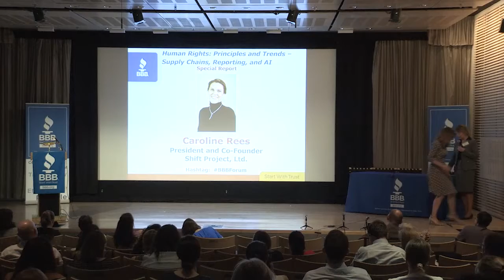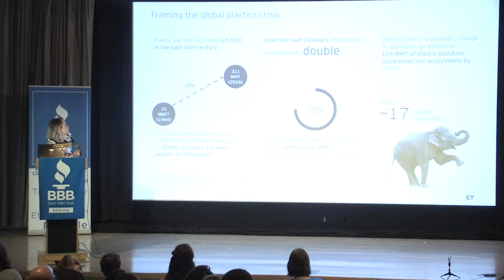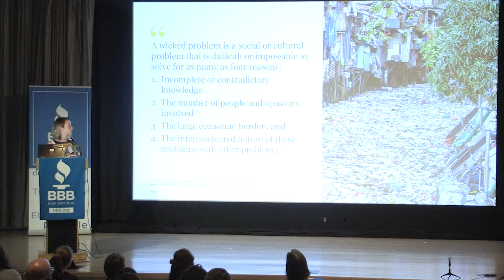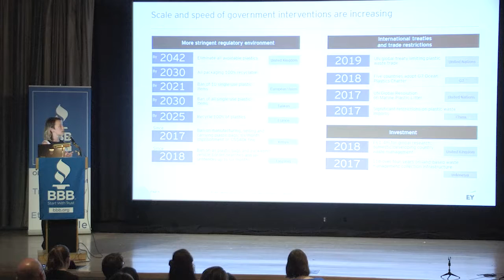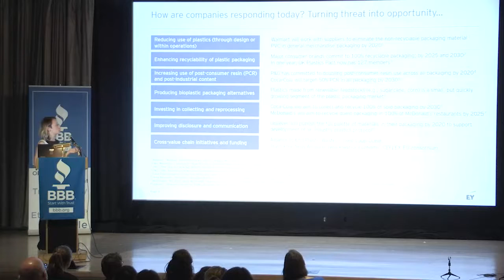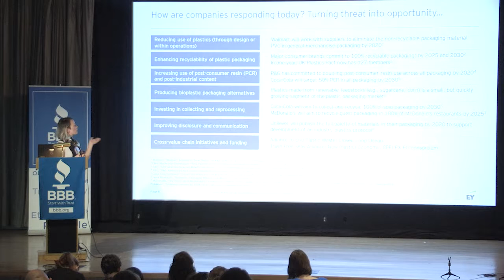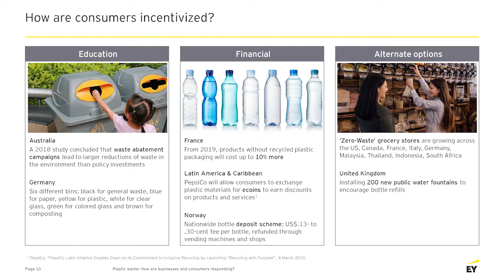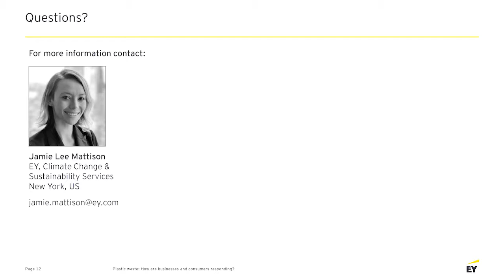BBB JUN 2019 06 PLASTIC WASTE HOW ARE BUSINESSES AND CONSUMERS RESPONDING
PLASTIC WASTE HOW ARE BUSINESSES AND CONSUMERS RESPONDING